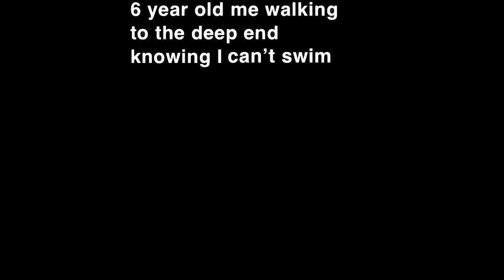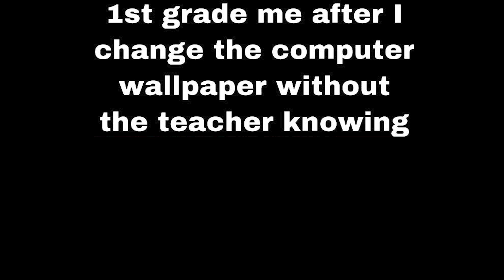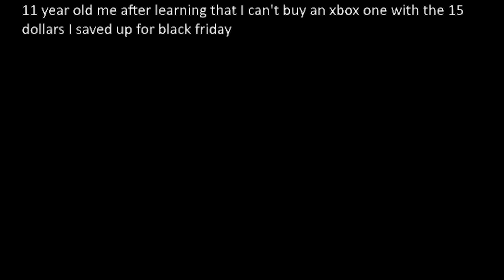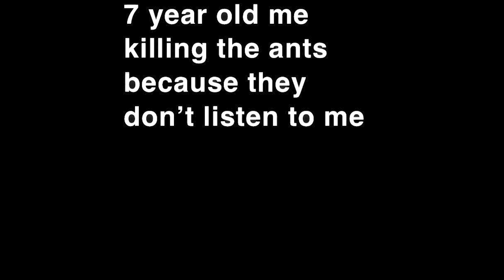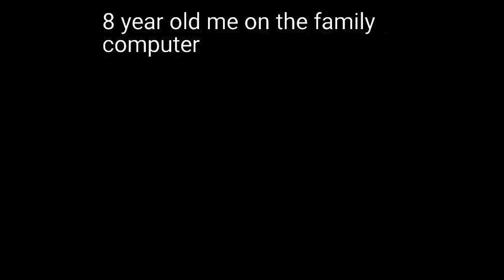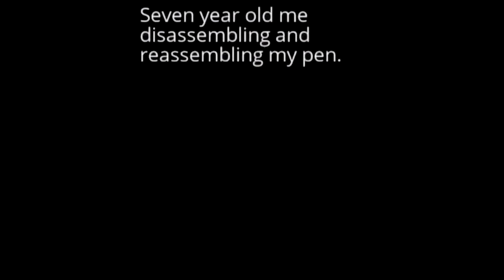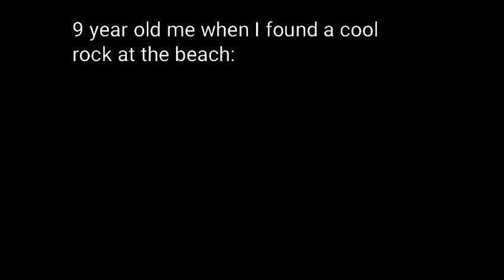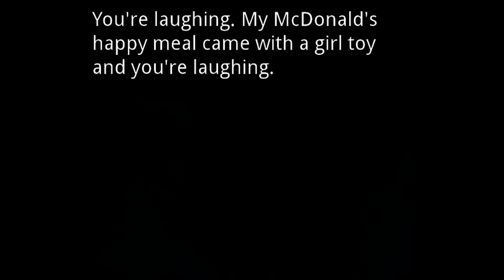Memes Of Your Childhood